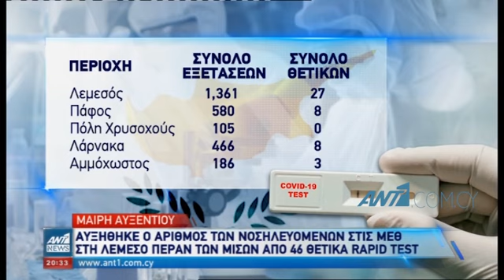Αλυσίδα κρουσμάτων στο Λύκειο Λατσιών μετά από μαθητικό πάρτι